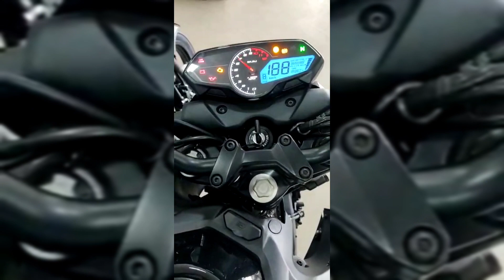New 2023 Bajaj Pulsar N 160 Full Detailed Review |Pulsar N 160 Feature |Best Bike For Moto Vlogging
Best Bike for moto vlogging

Best bike for moto blogger

best 160cc bike 2022

best bike for 160cc

pulsar n 160 price

pulsar n 160 bike

pulsar n 160 features

pulsar n 160 review